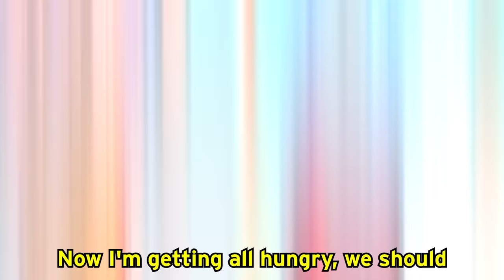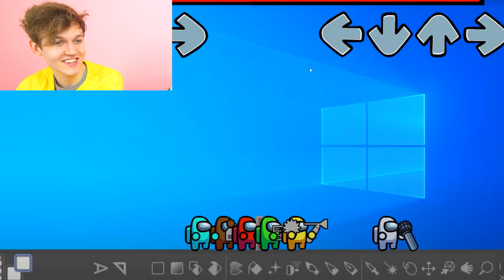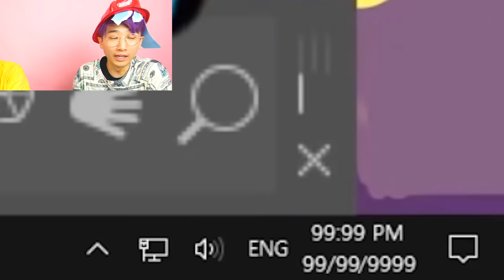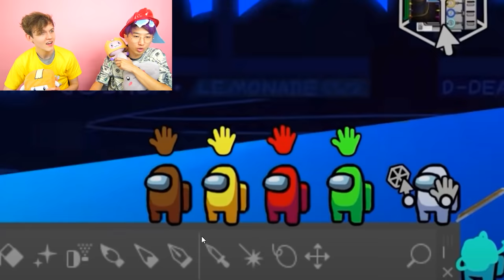CRAZIEST FRIDAY NIGHT FUNKIN MUKBANG ANIMATIONS!? (FUNNY LANKYBOX REACTION!)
Friday Night Funkin' HD Mod Week 4 Update - FULL WEEK + Cutscenes (FNF HD Mod/Hard) M.I.L.F Anime